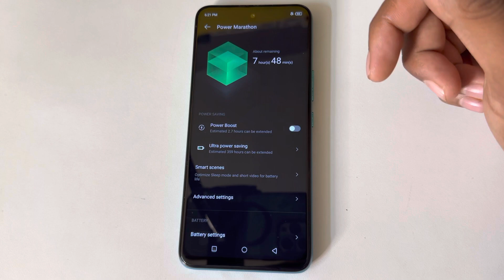battery percentage setting in Infinix note 12i ,show battery percentage in Infinix note 12i